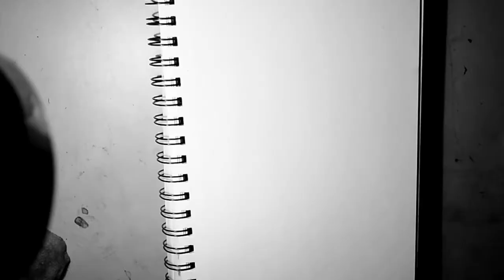[Japanese Macaque Daily Sketch] Time-Lapse 20-Minute Pencil Sketch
These quick drawings take about 1 hour max. Highlights are done with just a tombow eraser. My goal with these is not extreme detail or realism but rather be able to capture the animal's essence. Enjoy and let me know what you think!!